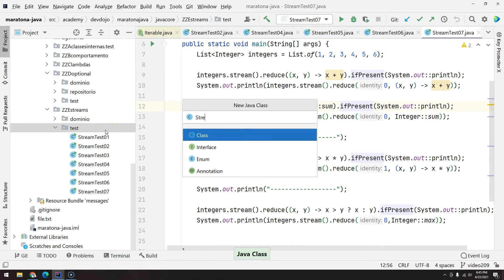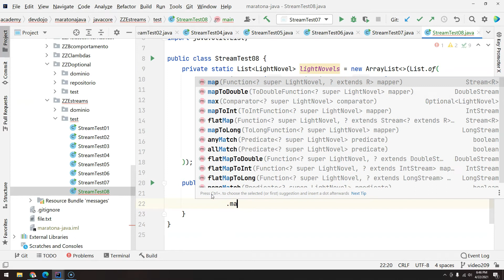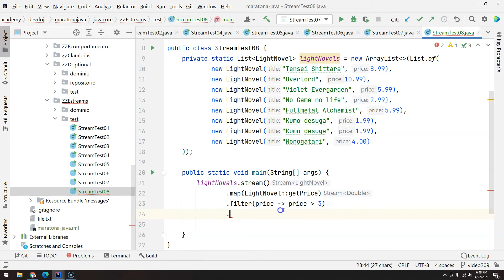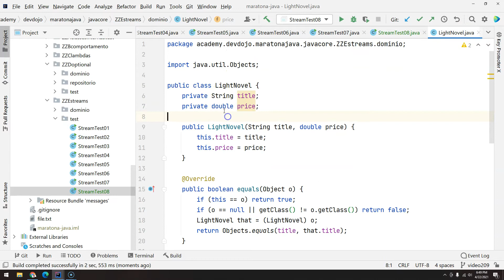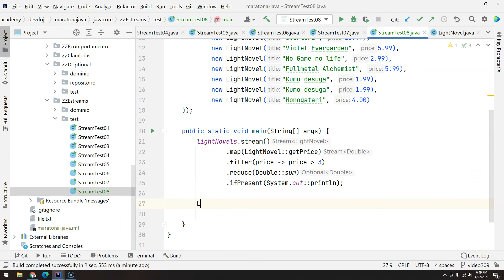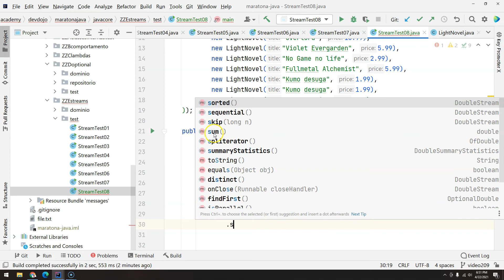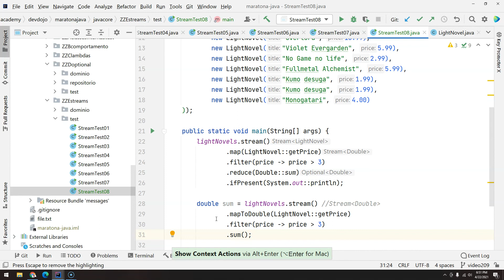210 - Streams pt 08 - Reduce pt 02